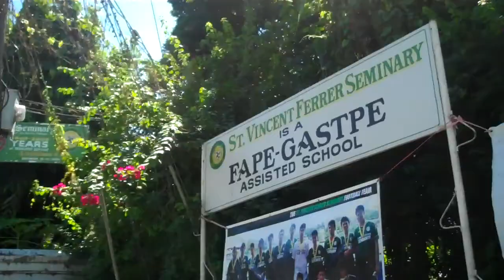Tri-sikad. Jaro Catholic Church. Iloilo 1.1812